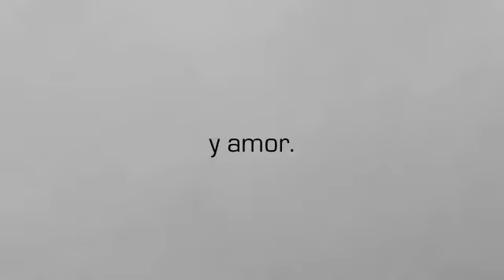CAÍDO y LUZ FRIA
En un momento de desesperación apocalíptica, el amor se pone a prueba Nieblas letales han azotado el planeta, matando a miles de millones de personas. Como el caos y la locura descender, una mujer con poder curativo misterioso guía a siete niños a la seguridad. Carismático Arthur ofrece a ella ya sus pupilos un refugio. Lentamente Emma se enamora de él. En el momento de su dulce amor, revela su secreto devastador, y se pierden el uno al otro.